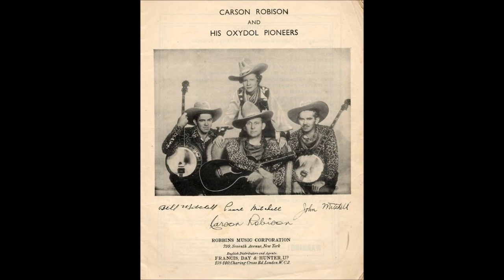Early Carson Robison & His Pioneers - Goin' To Have A Big Time To-Night (c.1932).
Issued   on    4 in 1 "Double Play" Poss Sterno Label
Other Items for Popular Artists

 Recorded  Circa June or July 1932 London, ENGLAND -
Carson Robison [ harmonica/gt/vcl solo/speech/whistling],
 John Mitchell [banjo/vcl/speech], Bill Mitchell [banjo/vcl/speech],
Pearl Pickens [vcl/speech], Unknown [fiddle - jew's harp].

                            1925 to 1928 with Vernon Dalhart
                            1928 to 1932 with Frank Luther
                            1932 to 1939 with The Buckaroos (aka Pioneers)
                            1941 to 1942 with New Buckaroos
                            1944 to 1953  Mainly SOLO